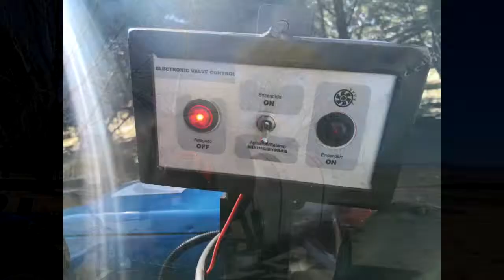NT 2000 FMW Sprayer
Our NT version of sprayers are simple but reliable, specially designed for higher trees or trees with a lot of foliage, like pecans, almonds, mangoes and avocados. The machines are equipped with a centrifugal fan unit that turns 90 to 180 degrees to adjust the correct angle needed, which also makes it useful with our additional attachment (volute) for spraying row crops like watermelons, wheat and soybeans, up to 150 feet horizontally, avoiding the use of a boom sprayer and also damaging less of the crop with the tractor tracks

Nuestra versión NT de Aspersoras son simples pero confiable, especialmente diseñadas para árboles más altos o con mucho follaje, como nogales, almendras, mangos y aguacates. Las máquinas están equipadas con una unidad de turbina centrífugo que gira de 90 a 180 grados para ajustar el ángulo correcto necesario, lo que también lo hace útil con nuestro accesorio adicional (tolva) para fumigar cultivos en hileras y surcos como la sandía, el trigo y la soya, hasta 50 metros horizontalmente, evitando el uso de un pulverizador suspendido de aguilones y también dañando menos el cultivo con las pistas del tractor